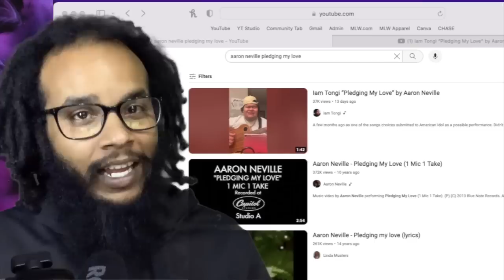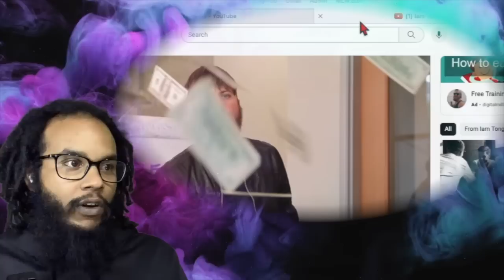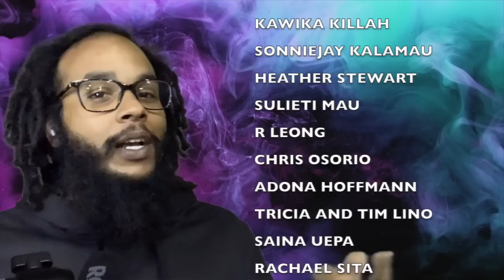Iam Tongi and Aaron Neville Perform "Pledging My Love"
# 105
14851 State Road 52 Unit 107